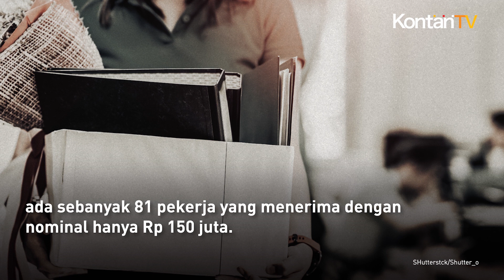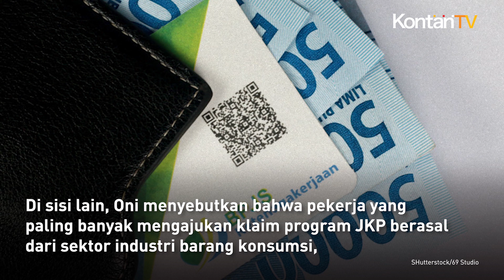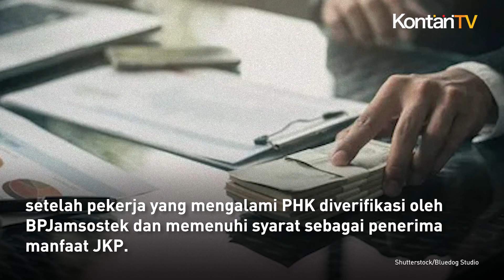PHK Masih Marak, Klaim Jaminan Kehilangan Pekerjaan Tembus Rp 35,6 Miliar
Badai pemutusan hubungan kerja (PHK) di tanah air masih belum usai.

Imbas PHK ini berpengaruh terhadap klaim yang harus dibayarkan BPJS Ketenagakerjaan melalui program Jaminan Kehilangan Pekerjaan (JKP) yang ikut melonjak.

Deputi Bidang Komunikasi BPJS Ketenagakerjaan Oni Marbun mengatakan, pada Februari 2023 jumlah penerima manfaat sebanyak 6.500 pekerja dengan nominal Rp 35,6 miliar.

"Jumlah ini melonjak 23,56% dibandingkan periode yang sama di tahun lalu," kata Oni kepada Kontan.co.id, Selasa (11/4).

Sebagai gambaran, pada periode yang sama tahun lalu, dimana manfaat JKP pertama kali diterima pekerja pada bulan Februari 2022, ada sebanyak 81 pekerja yang menerima dengan nominal hanya Rp 150 juta.